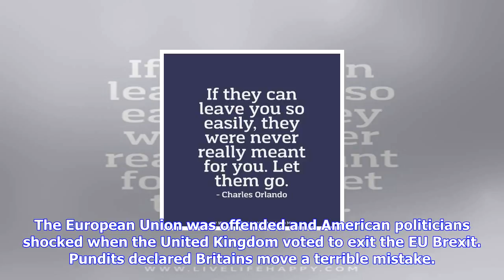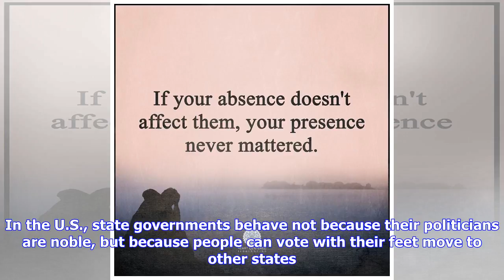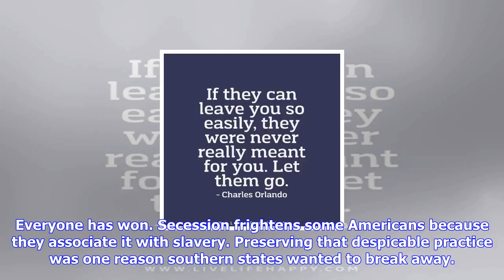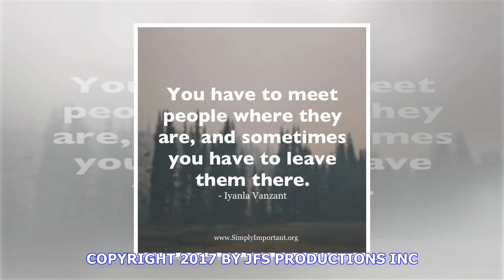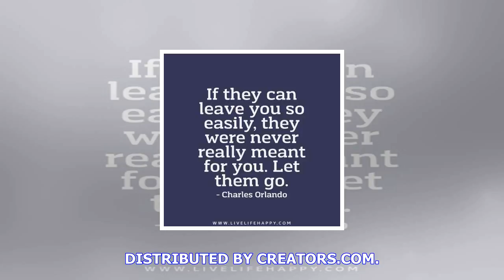Breaking News | Let them leave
Let them leave
Let them leave

The United States was born when the Founding Fathers seceded from England. So why do so many people ...